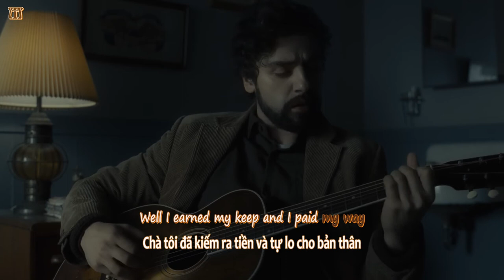[Vietsub + Lyrics]The Shoals of Herring - Oscar Isaac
This video is about music lyrics for song called "The Shoals of Herring" by Oscar Isaac in the film : " Inside Llewyn Davis "

Llewyn Davis: "If it was never new, and it never gets old, then it's a folk song."

Video edited + Sub: Mờ